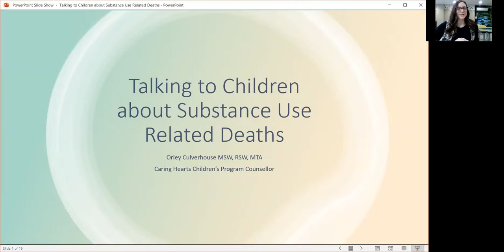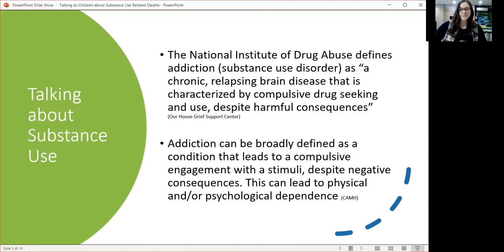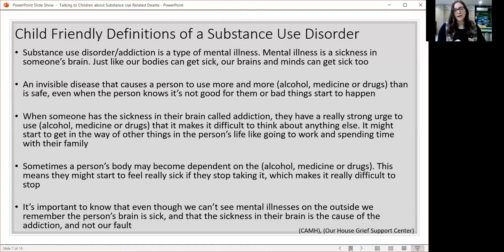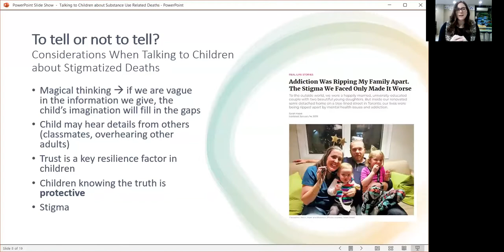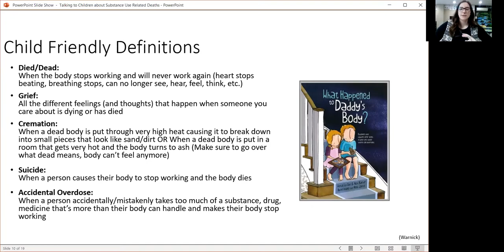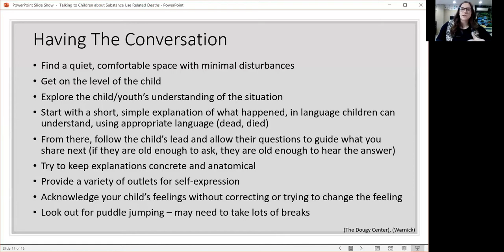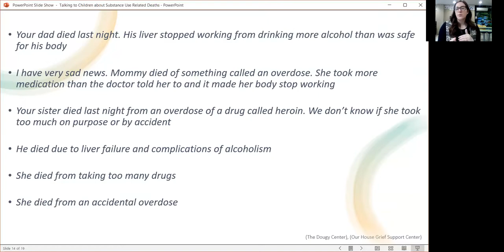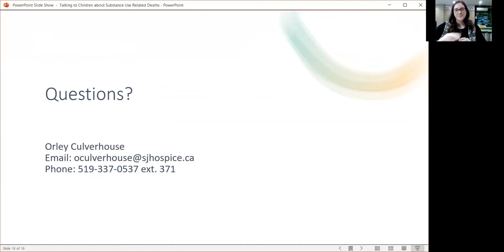Talking to Children about Substance Use Related Death (Webinar)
This presentation was offered live on February 24, 2022 by St. Joseph's Hospice Supportive Services.

Description: In the aftermath of a death from substances families are often uncertain of what to say and how much to share with children and youth. Please join us for a free webinar where we will discuss how to explain a substance use related death and how to support a grieving child.

For more information on supporting grieving children and youth, or If you would like to request the slides and materials from this presentation, please email